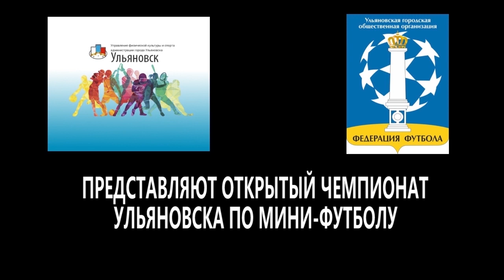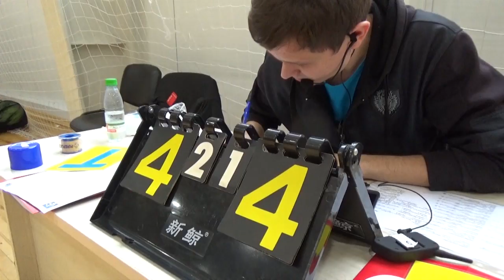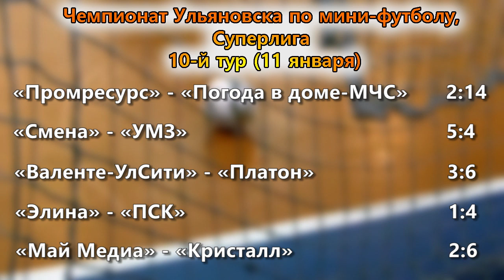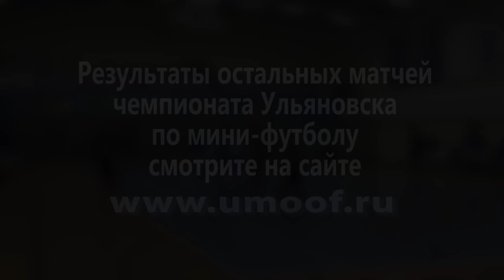10 й тур Смена УМЗ 5 4